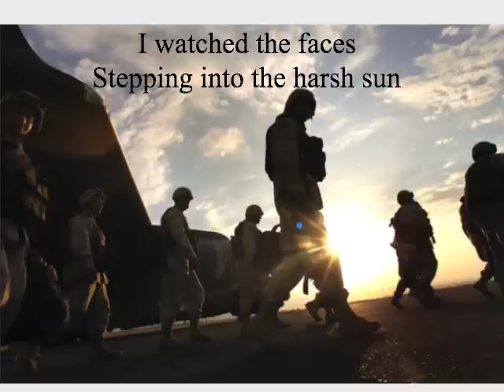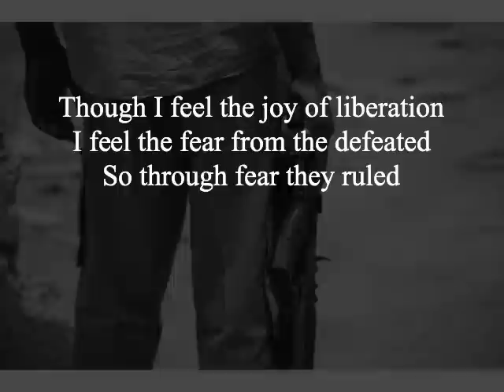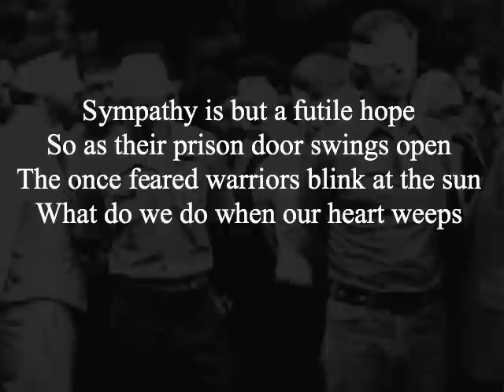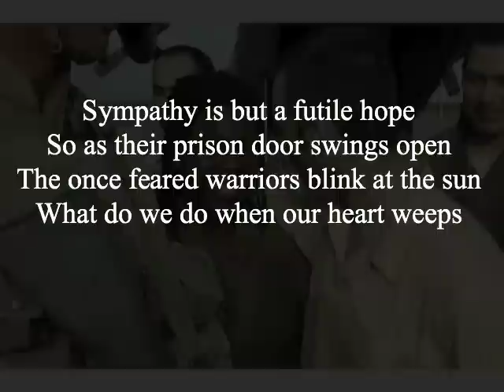Mountain Sun - Oliver Shanti - Warrior Song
My first attempt at putting my poetry to music and pictures that move me. Music by Oliver Shanti, one of my favourites... Warrior Song. It speaks of a person looking into war from the outside.